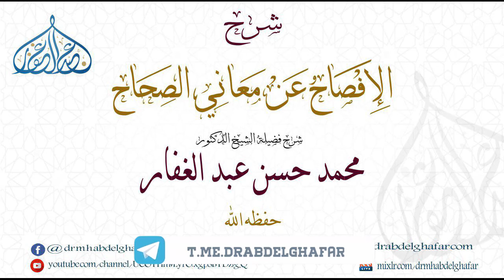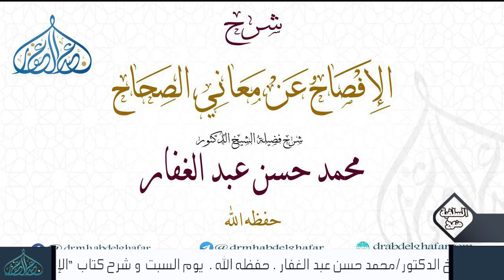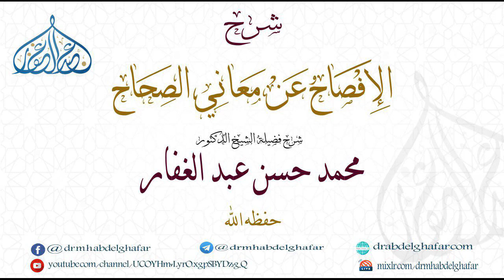الإفصاح عن معانى الصحاح 11 4 2020